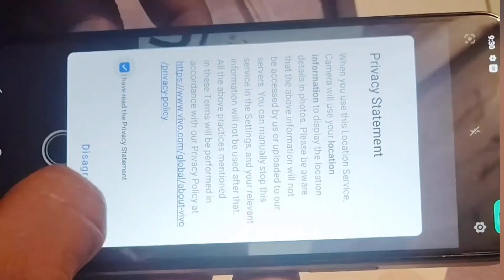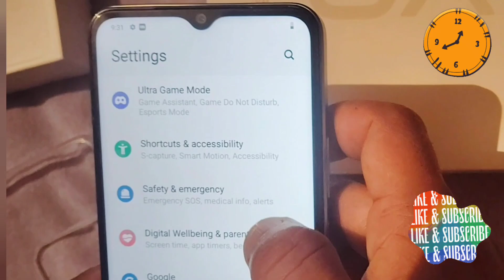VIVO T3 LITE MOBILE 5 G 10K VIBRANT GREEN 4GB 128GB